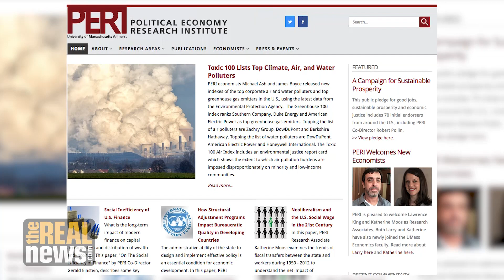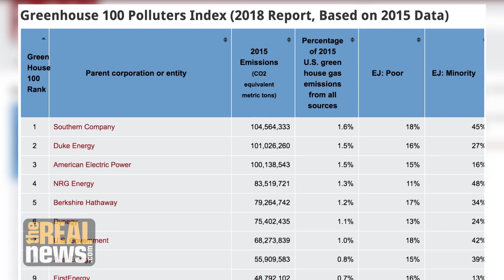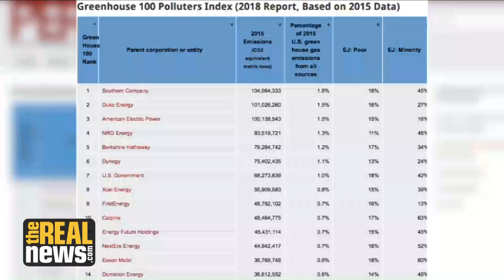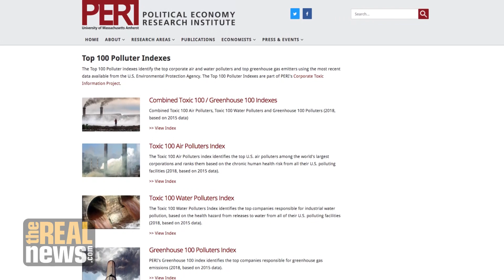Electric Power Companies Top the List of Greenhouse Gas Emitters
The top three companies on the newest edition of PERI's Greenhouse 100 Index are all electric power generators, and they're responsible for a full five percent of U.S. greenhouse gas emissions, says researcher Michael Ash